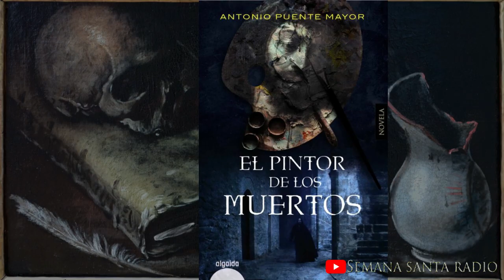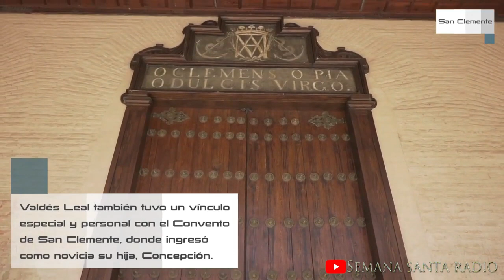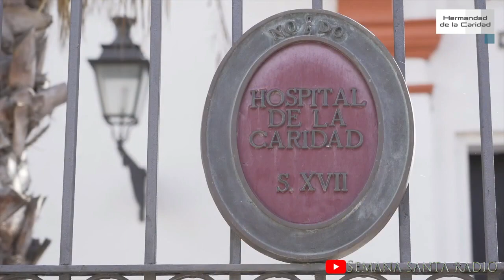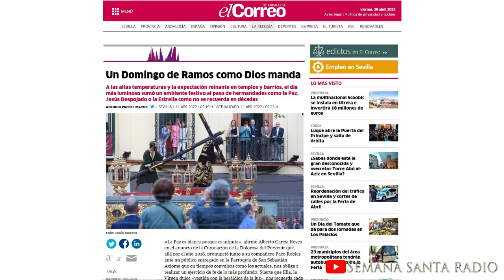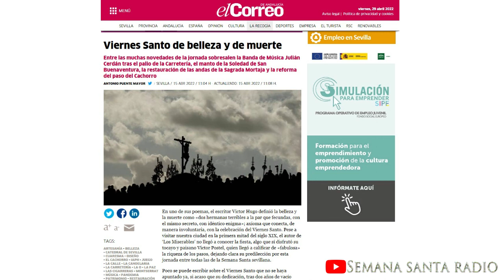GÓLGOTA | 28 abril 2022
grabado y editado por @PacoJimenezG

EL PROGRAMA COFRADE DE SFC RADIO CON FRANCISCO MIGUEL JIMÉNEZ ALCAIDE, FERNANDO BLANCO, CARLOS CABRERA Y ANA FERRETE